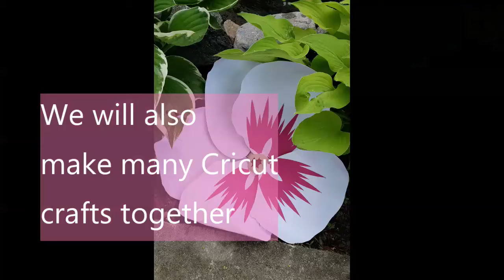Welcome to my craftroom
Thank you for joining me once again. I really do enjoy making things with you.
If you have any questions or comments please just leave it below and I will get back to you.
I do understand that it’s an extra step but one that will really help out. Since I do not receive any free product from any of these companies I use this commission to buy products that I need in order to make all of my videos so your support would be very much appreciated.

Also follow me at:
Canadian Facebook group; Cricut Create Canada: ( Canadians only)

Cricut FaceBook group for everyone; Cricut Around the World:
I am not employed at any of the companies that I promote.
I also do not get paid to promote any of these companies.
Take care and Happy Crafting!!
AuntDi